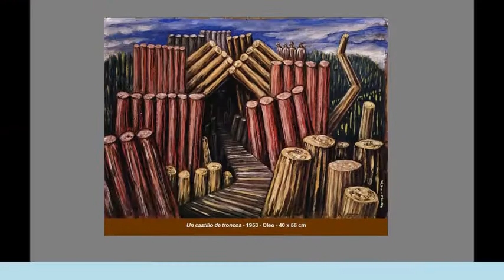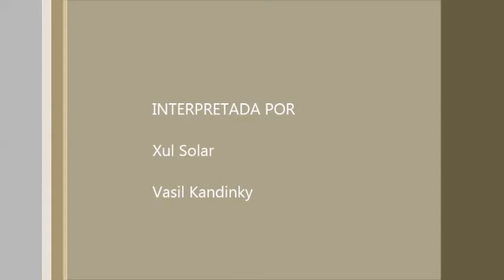Las figuras planas en el arte. Xul Solar y Vasili Kandinsky